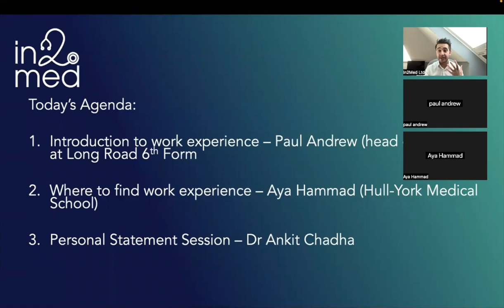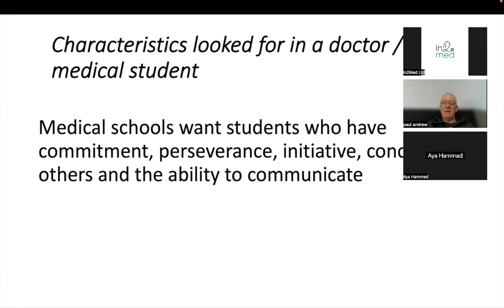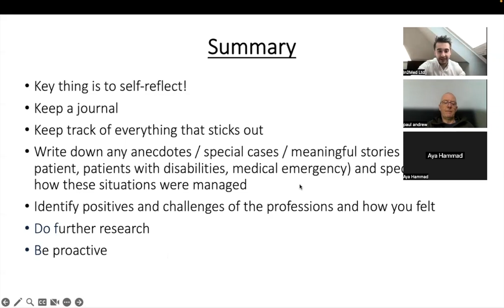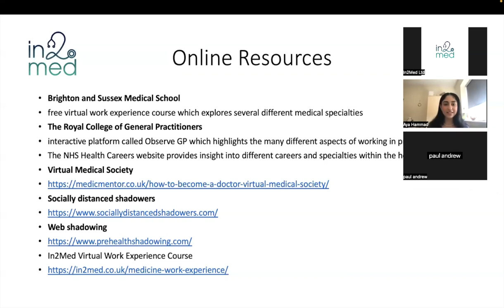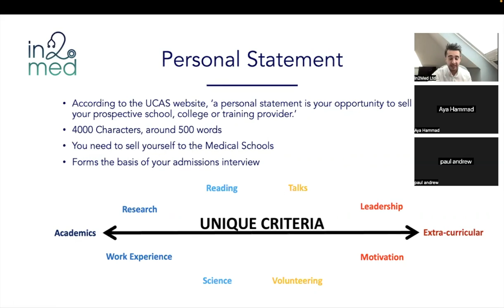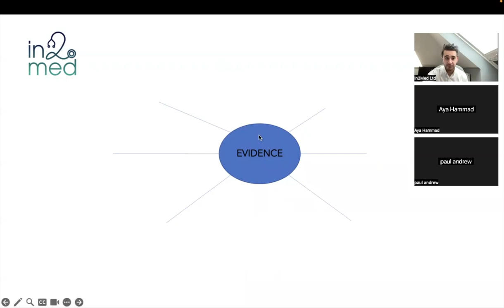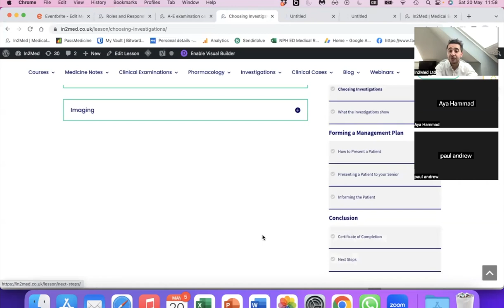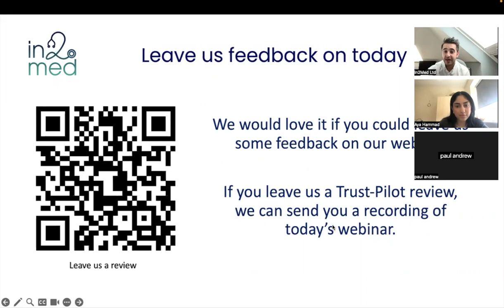Medicine Work Experience and Personal Statement Webinar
In this webinar, we launched our brand new free online work experience course for medicine. In this webinar we heard from from medical students, junior doctors and head of biology at long Road 6th form on how to find the best work experience opportunities and more importantly, how to write about them in your personal statement.

This webinar is aimed at students applying to medical school in the UK but any students preparing for an MMI Interview from any where in the world are welcome!

00:00 - Introduction
02:42 - Advice for Work Experience
21:03 - Online Work Experience
31:41 - Walkthrough through In2Med's free work experience
34:31 - Personal Statement Advice
52:38 - Conclusion and Q&E

WHO ARE WE:
Our aim is to make high-quality resources to help students both apply to and navigate through medical school. We post videos about medical topics and what we wish we knew when we were starting out.

One of the big strengths of In2Med, it’s more than just a source of information. It’s a community in which each member is a vital part, whether that’s learning or contributing to the resource bank.Join the In2Med community by subscribing to our YouTube channel and becoming a member on our website.